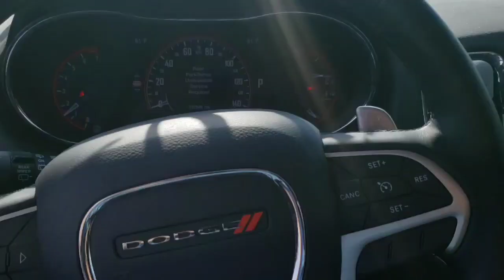Пикап трак США: Плохие дороги, Америка похожа на Россию